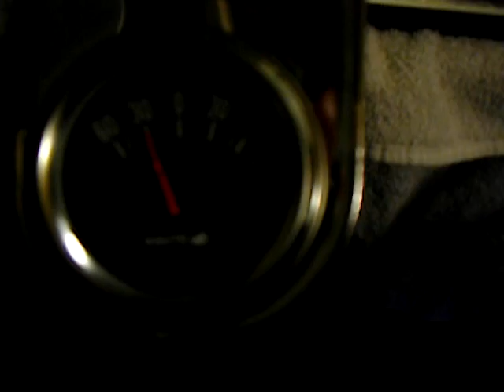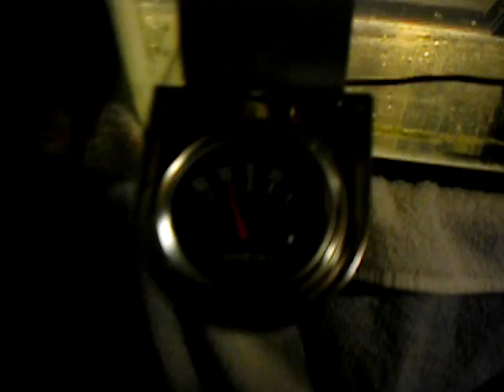Hydrogen Production Cell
This is a prototype hydrogen cell that will produce hydrogen and be used as a fuel in gas powered engines. There is more to come. By Justin Labreche and Richard Laurin